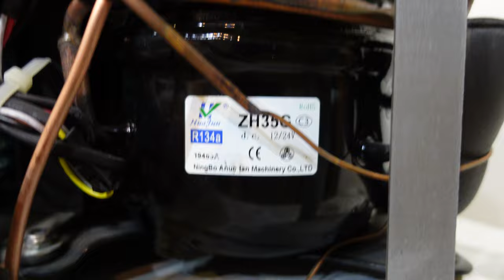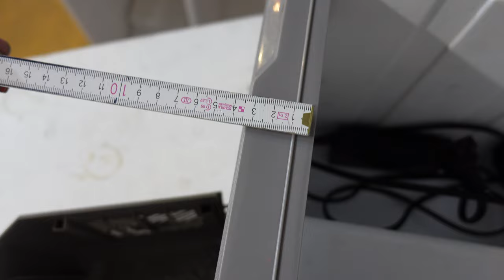alpicool Kühlbox 12 Volt mit 2 Temperaturzonen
Kühlbox mit 2 Temperaturen